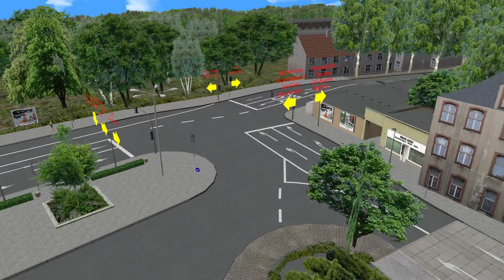OMSI 2 Metropole Ruhr UPDATE | Linie 254 im Urbino 12 IV ☆ Let's Play OMSI 2 | #744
► Bus: Urbino 12 IV
► Map: Metropole Ruhr
► Linie →